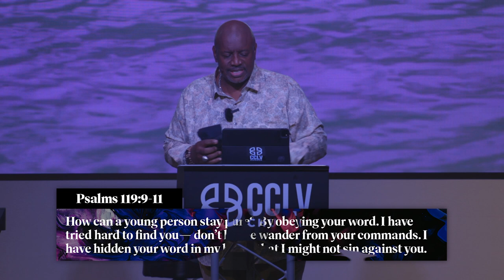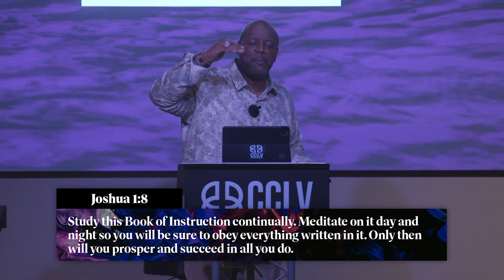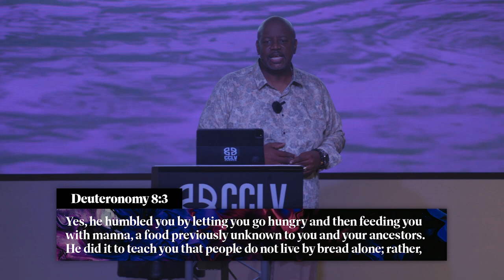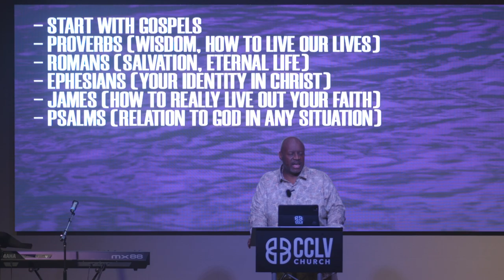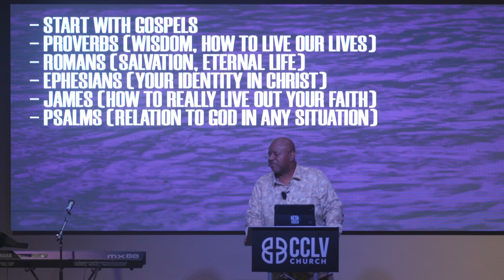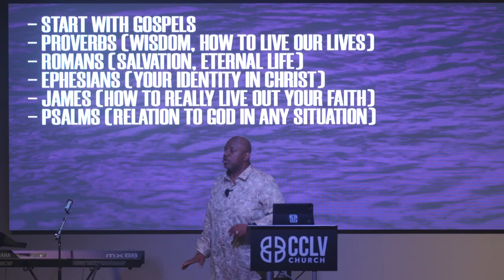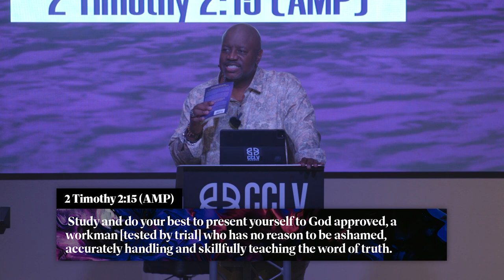You Are What You Eat (If You Eat) | Pastor Elvin Hayes, Jr. | CCLV Church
In week 5 of “The Purple Book” series, Pastor Elvin Hayes Jr. brings a fresh and funny perspective with his sermon, “You Are What You Eat (If You Eat).” He starts with a hilarious video he saw online—a girl bites into a tamale husk because no one told her how to eat it. Pastor Elvin connects this to our spiritual lives, saying that many of us try to digest the Word of God without knowing how to “eat” it, leaving us spiritually starving.

So, why should we read God’s Word? Pastor Elvin dives into three key reasons:

 1. The Word purifies.
 2. The Word prospers.
 3. The Word protects.

Tune in for a powerful and practical message about feeding your spirit the right way.